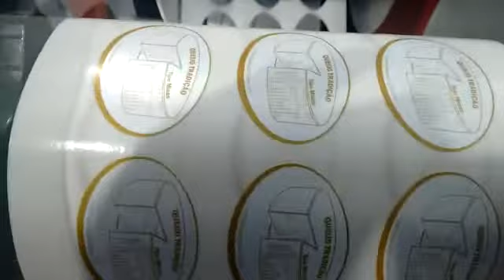Apolo - VersaPress e LabelCut - Imprimindo e cortando rótulos digitais na empresa Hexa...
Apolo - Máquinas para Rótulos e Etiquetas

Produz as etiquetas digitais mais BARATAS DO MERCADO!

A VersaPress é uma impressora digital profissional de banda estreita para rótulos e etiquetas com sistema de bobina a bobina até 305 mm de diâmetro (equivalente da 500 metros lineares), largura web até 216 mm, tecnologia LED HD (10.000 micros LEDS) de alta resolução com 1200 x 600 dpi, toner BRANCO para transparências e impressão em alta definição e qualidade. Faz até 34.415 etiquetas (50 x 50 mm) por hora e SEM DESPERDÍCIOS, com rápida troca de trabalho e tempo de SETUP ZERO! Atinge uma velocidade até 7,6 metros por minuto com uma ampla gama de cores, alta definição, detalhes nítidos, textos pequenos e tons fortes, e em vasta gama de materiais, que inclui, o papel AUTOADESIVO CONVENCIONAL DE BAIXO CUSTO usado em flexográficas. Faz impressões à prova de água e com mais resistência UV.

VersaPress - Impressora Digital de Rótulos e Etiquetas Autoadesivas - Labels
A forma mais inteligente e econômica de produzir rótulos e etiquetas

○. Suprimentos de baixo custo DISPONÍVEIS EM TODO O BRASIL;
○. Tempo de SETUP ZERO! Praticamente é só imprimir;
○. Operação simples, não há a necessidade de profissional técnico;
○. Estimador de custo - Total controle do PREÇO CERTO NA HORA!
○. Diminui desperdícios, produz somente a quantidade solicitada;
○. Corta custos eliminando chapas, matrizes, interrupções, retrabalhos, desperdícios de substratos, acidentes de trabalho, entre muitos outros, que são comuns em flexográficas;
○. Melhora a margem de lucro;
○. Possui um design robusto e confiável;
○. Acompanha o poderoso e premiado Software RIP da Wasatch, empresa com mais de 30 anos de experiência em gerenciamento para saída digital. Software muito flexível no fluxo de trabalho, inteligente, com automações e orientações passo-a-passo, além de customizações de perfis de cores, substituição da cor “spot” (sólida) e estocástica;
○. Faz dados variáveis de códigos de barras, QR, nº de séries, textos, símbolos e imagens;
○. Aceita etiquetas pré-impressas com gap;
○. Cores gerenciadas, brilhantes e consistentes até a última etiqueta;
○. Fácil instalação, mínima manutenção e pouquíssimo conhecimento;
○. Fideliza clientes entregando etiquetas conforme a necessidade.

Especificações

- Largura máxima do material: 216 mm
- Velocidade de impressão: 7,6 m/min. (até 34.415 etiquetas 50 x 50 mm por hora)
- Resolução de impressão: 1.200 x 600 dpi (tecnologia com 10.000 micros LEDS)
- Motor de impressão: servomotor
- Tipo de tinta: toner de baixo custo
- Quantidade de cores: 4 CMYK - Branco
- Tecnologia: LED HD (High Definition) com toner microfino
- Diâmetro máximo da bobina: 305 mm
- Materiais: autoadesivos entre outros
- Sistema Operacional: Microsoft Windows 7, 8 e 10 (32 ou 64-bit)
- Software RIP: Wasatch com fluxo de trabalho, customizações de perfis de cores e retícula estocástica
- Requerimento elétrico: 110 ou 220VAC, 47/63 Hz, 900W
- Dimensões / Peso da VersaPress: 547 x 435 x 389 mm / 27,6 Kg (impressora)
- Dimensões / Peso da VersaRoll: 990 x 590 x 1420 mm / 86,4 Kg (desbobinador e rebobinador)

* Especificações da impressora VersaPress com o desbobinador e rebobinador VersaRoll.